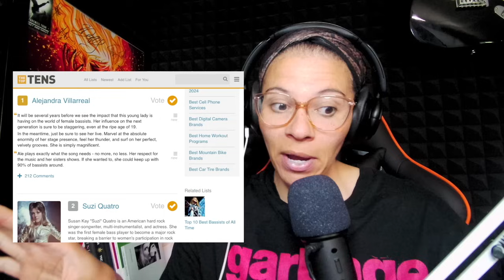The Warning - Ale Villarreal (Ale Rising Pt. 1) | Reaction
Top 10's Site to VOTE!